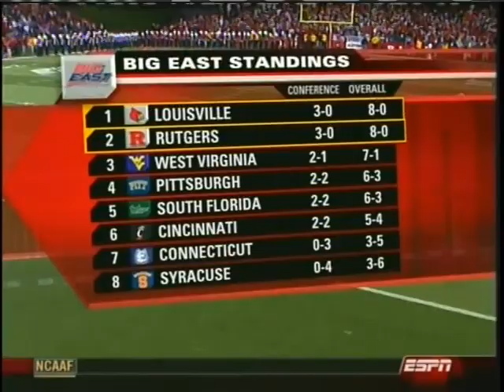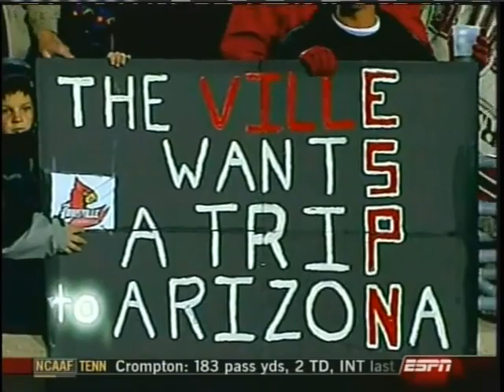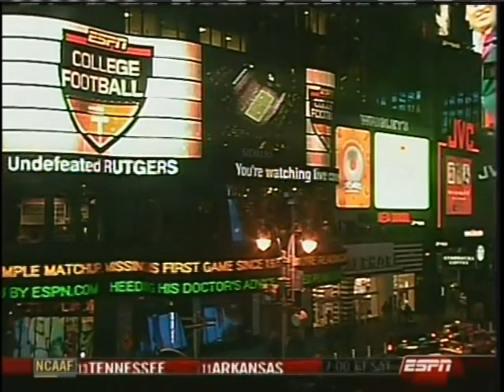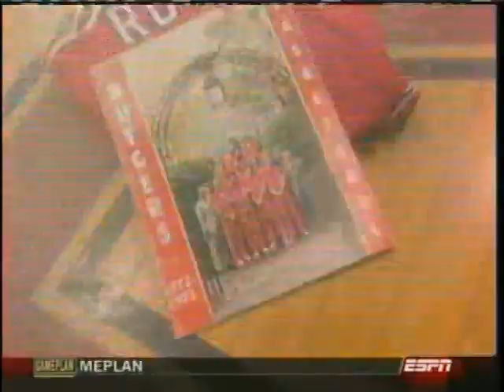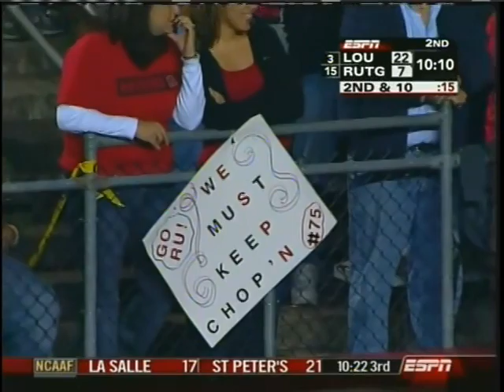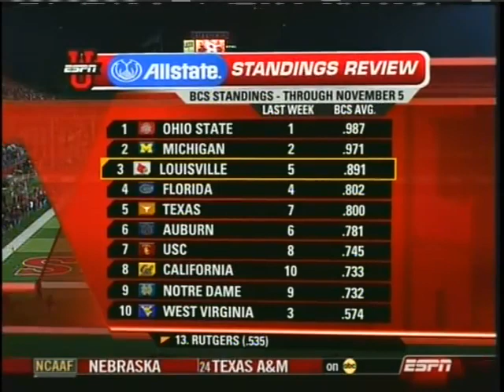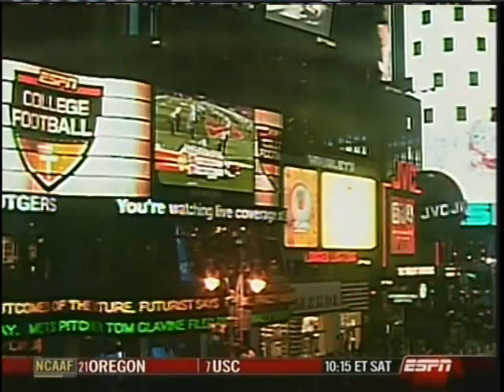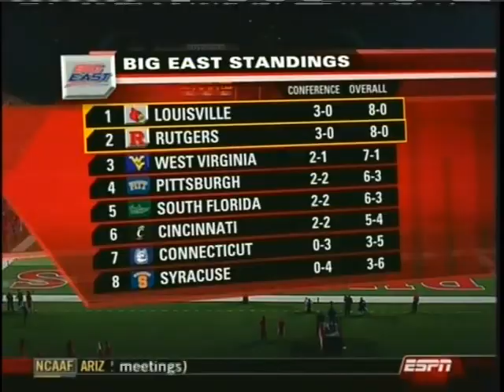Louisville @ Rutgers - 11/9/06 - Football (1 of 2)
#15 Rutgers defeats #3 Louisville 28-25 at Rutgers Stadium in Piscataway, NJ on  November 9, 2006 to raise its record to 9-0.  The Scarlet Knights were led by Ray Rice with 131 yards rushing on 22 carries.   (1 of 2)